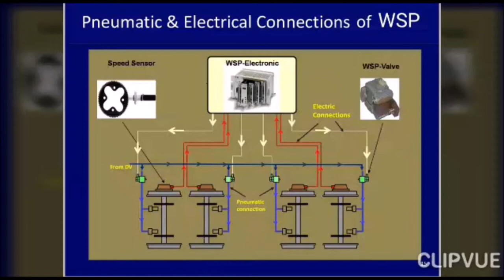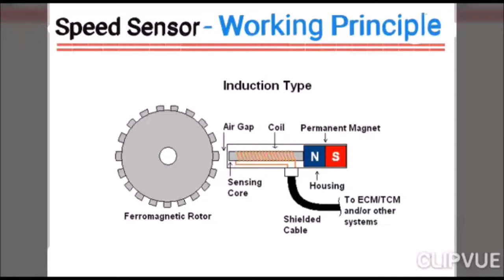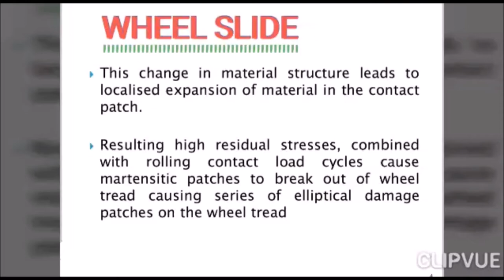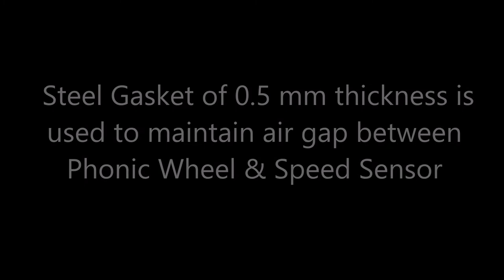Wheel Slide Protection System ( WSP ).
WSP system of LHB coach, its components and procedure of fitment .